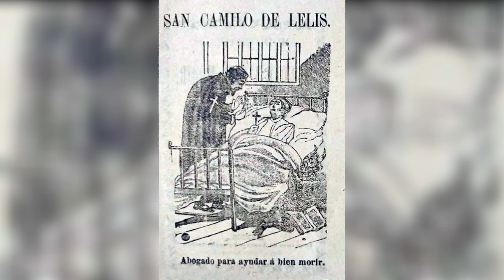Cuaresma con los Padres de la Iglesia - Viernes de la Ⅳ Semana de Cuaresma.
Hervía ayer el mundo en los placeres, y los mismos cristianos se entregaban a expansiones permitidas; mas ya de madrugada ha resonado a nuestros oídos la trompeta sagrada de que nos habla el Profeta. Anuncia la solemne apertura del ayuno cuaresmal, el tiempo de expiación, la proximidad más inminente de los grandes aniversarios de nuestra Redención.

Arriba, pues, cristianos, preparémonos a combatir las batallas del Señor...
- Dom Prospero Gueranger -

Fuente: Liturgia de las Horas - Oficio de lectura.